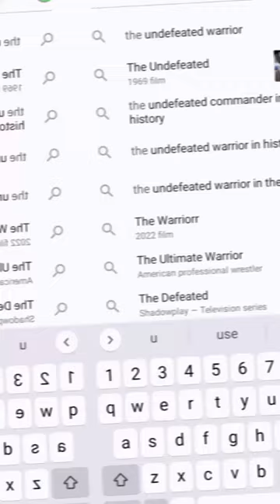Khalid bin Waleed 🥶🥶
Khalid ibn al-Walid was a born soldier and it was little wonder then that he turned out to be a great military leader. He was a Meccan from the Quraysh tribe from which Prophet Muhammed (pbuh) also came. The Quraysh was the powerful tribe that controlled Mecca and the Ka’aba, the first house of prayer built on earth at the behest of Allah (God) Al-Mighty, by the Patriarch, Prophet Abraham (peace be upon him — (pbuh).

Khalid ibn al-Walid did not believe it, as did most of the Meccans then, when Prophet Muhammed (pbuh) asserted to the people of Mecca that “He was the Prophet and Messenger of God”. Khalid, who already enjoyed fame as a skilled and fearless fighter among his Quraysh clan, understandably, lined himself against the Prophet. He was, sure, on the opposite side fighting against Prophet Muhammed (pbuh) at the Battle of Uhud (625 A.D.), which the Prophet’s side lost as a result of a last-minute stratagem devised by Khalid ibn al-Walid himself.

However, Khalid ibn al-Walid would soon see the ‘light’ and believe in the truth of the Prophet Muhammed’s  divine Message and Mission — which called for “the worship of ONE God (Allah)” and the acceptance of the fact that “Muhammed (pbuh) was God’s Prophet and Messenger”. So much so, soon after the historic ten-year peace Treaty of Hudaybiyyah (628 A. D.) signed between Prophet Muhammed (pbuh) on behalf of his followers and the pagans of Mecca, Khalid ibn al-Walid in 627 A.D., accepted Islam and became a Muslim and a staunch defender of the Muslim umma (community) and ever remained one of the great shahabas (companions) of the Prophet Muhammed pbuh).
The Mausoleum of Khalid ibn Walid inside the Mosque at Homs, Syria, that also bears his name

He would become an ardent defender of Islam and, after the demise of Prophet Muhammed in 632 A.D., he was ever up-front participating in expeditions and military campaigns, helping deal with conflicts within the umma – and also playing a front-rank role in the expansion of what would become the Caliphate of Islam. In fact, Khalid ibn Walid led the forays against the first battle that pitted the Muslims against the Romans – the Battle of Mutah.  It is said that in the intense battle that ensued, he broke nine swords. Upon hearing that, Prophet Muhammed (pbuh) conferred upon him the title of “The Sword of Allah” – (Saif’ullah) — title by which history remembers him till to-day.

Khalid ibn al-Walid would serve the umma faithfully and, after Caliph Abu Bakar’s death, he also served Caliph Umar al-Khattab.  As a matter of fact, it would be under the leadership of Khalid ibn al-Walid that the whole of Arabia would be united under a single political entity – the Islamic Caliphate. Khalid ibn al-Walid, who was a great military strategist and skillful Commander, would successfully lead the campaigns against the Romans in Syria as well as the Sassanid Arab kingdom of Al–Hirah and later, in 636 A.D., defeated the Sassanid Persian forces and inflicted on the Byzantine army a decisive defeat at the Battle of Yarmouk which led to the conquest of Syria and Palestine..

“I have not dismissed Khalid because of my anger or because of any dishonesty on his part, but because people glorified him and were misled. I feared that people would rely on him. I want them to know that it is Allah who does all things; and there should be no mischief in the land.”

Khalid ibn al-Walid’s name is a household name in the Middle East and he was more than a military man. He was an astute army leader and strategist and participated in over fifty military campaigns and never lost one. He left his imprint on the rapid rise of the Islamic Caliphate after the death of Prophet Muhammed (pbuh). Many of his observations about life and war have passed into history and are often repeated by folks in the Middle Eastern countries. Here, below, are a few of his memorable reflections.

Khalid ibn al-Walid, the commander’s advice to his soldiers:
“Do not say that! How few are the Romans and how numerous are we! An army’s strength lies not in the numbers of men but in Allah’s help, and its weakness lies in being forsaken by Allah.”

Indeed, his faith in Allah was ever unshakable.  He never despaired in the tightest of situations. In fact, he is reported to have advised his fighters if ever they felt down and despaired, they should …

“Wait a while; there will come to you mounts, carrying lions in shining armour, battalions followed by battalions.”

Khalid ibn al-Walid remains an iconic giant in the history of Islam and of the Middle East, much honoured and revered. He was an unvanquished hero, who stands tall and, among others, with like of the legendary Salah-ud Din Ayubi, who took on the Crusaders head on and re-conquered Palestine and the city of Jerusalem in 1187 A. D.